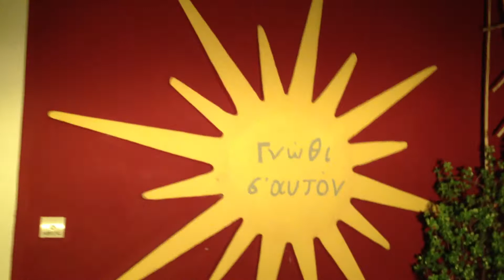Loukerata Project - summer 2013 - Διαγωνισμός μπύρας a